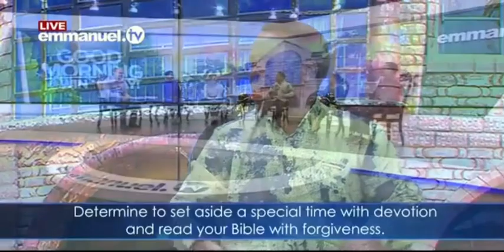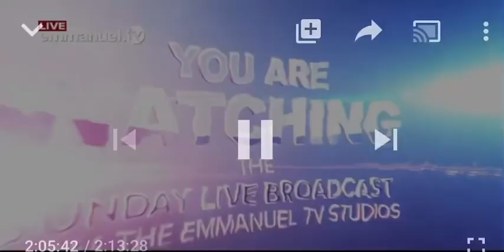SCOAN 24/05/20 TB Joshua Powerful Prayer From Viewers Live From The Emmanuel TV Studio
Bonjour , Good morning
Viewers all over the world watch Prophet TB Joshua Prayer for viewers at home. The purpose of this channel is to upload the SCOAN Live Sunday Services only spreading the love and wisdom he gives to everyone around the world.
Continue to be safe and be blessed as you watch what God of prophecy TB Joshua says and do in Jesus' name.